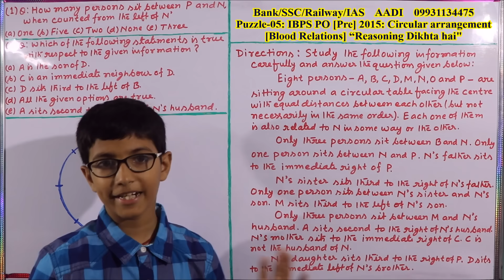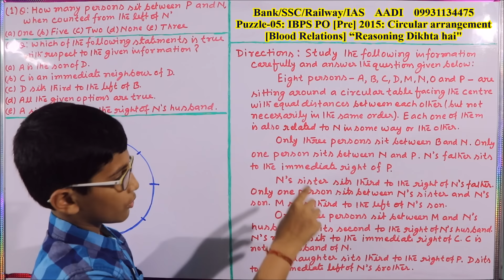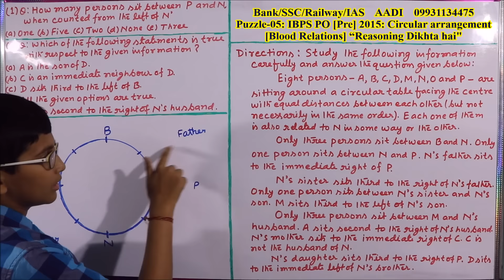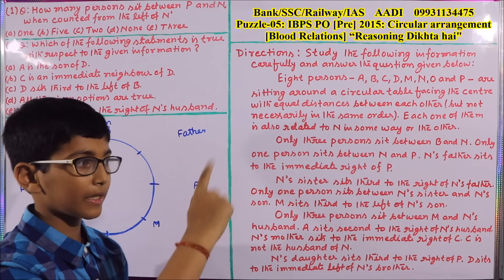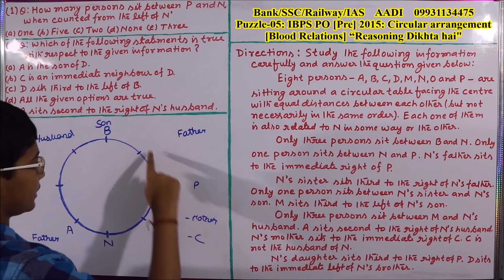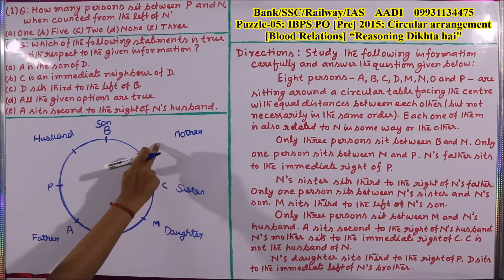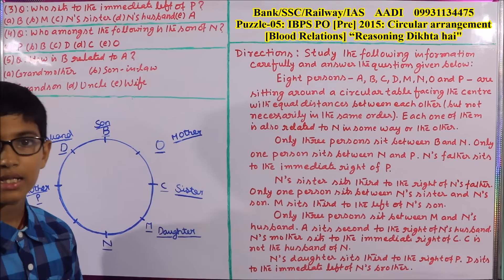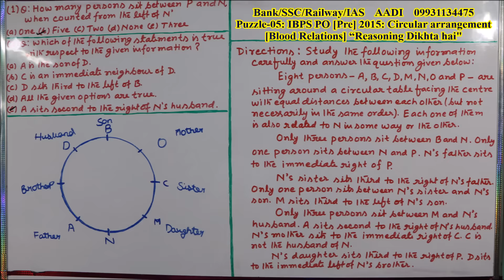Puzzle-05A: Circular Sitting Arrangement [Blood Relations]: IBPS PO [P] 2015:By AADI [11 years old]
Reasoning के “Blood Relations related Puzzle” अच्छी खासी परेशानी खड़ी करते हैं, परन्तु मुझे लगता है कि पहले ‘Macro’ view अपनाने के बाद जैसे ही ‘micro’ view से हम देखना शुरू करते हैं, सारी चीजें बेहद आसान हो जाती हैं. जब मात्र 11 बर्ष की उम्र में मुझे (AADI) को सब कुछ दिख सकता है, तो सही दृष्टिकोण अपनाने पर आप सबों को क्यों नहीं- AADI
डरने की अब कोई जरुरत नहीं! AADI आपके साथ है. हम लोग इस तरह से ‘Puzzle’ बनायेंगे कि Reasoning का सबसे डरावना पक्ष, हमारा सबसे मजबूत पक्ष बन जाएगा: SBI PO/ Clerk/ IBPS PO/ Clerk/ SSC CGL/ Railway/ RRB/ LIC/ NDA/ CDS/ IAS/ JPSC/ BPSC, Jamshedpur: 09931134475\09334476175